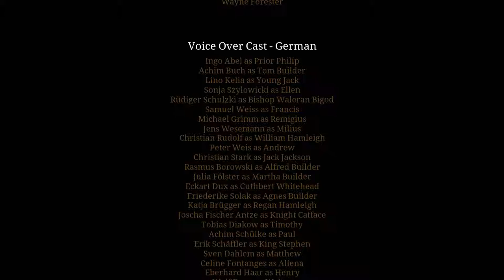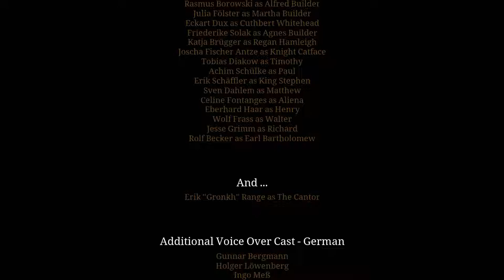The Pillars of the Earth ГЛАВА 1-9 ФИНАЛ ПЕРВОЙ ГЛАВЫ! ЖДЁМ ПРОДОЛЖЕНИЯ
Началось глобальное строительсво,но что-то плохое нас ждёт впереди.
Уже то, что игра «The Pillars of the Earth» основана на мировом бестселлере Кена Фоллетта "Столпы Земли", говорит, что сюжет будет на самом высоком уровне. Действия игры происходят в Англии, XII века. Нескончаемые войны и ужасная нищета погружает людей в густой мрак. Главные герои этого интерактивного романа - Джек, Алиен и Филип. Главной их задачей станет возведение одного из величайших соборов в истории Англии. Этот собор должен стать лучиком света, который разгонит нависший мрак. Хоть сюжет построен по роману, игрок волен принимать решения, которые будут влиять на сюжет, от чего игра становится еще лучше. Всего данный проект будут состоять из 3 глав, именуемыми книгами.